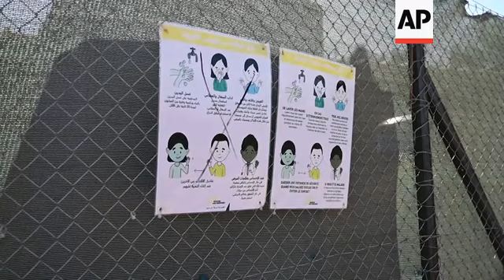Lesbos camp quarantines after positive virus test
(3 Sep 2020) Greek authorities are imposing a 14-day quarantine on the Moria migrant camp on the island of Lesbos, after one man who had been living outside the official camp tested positive for the coronavirus.
The 40-year-old Somali man is the first confirmed coronavirus case in the overcrowded Moria camp, which houses 12,714 people, well over its capacity of 2,757.
The Migration Ministry said on Wednesday that the man had been granted refugee status and a residence permit to live in Greece, and had left the camp on July 17.
However, he had returned in recent days and had been living in a tent outside the camp fence. He is currently hospitalized in isolation on the island.
The migration ministry said no entry or exit from the camp would be allowed until Sept. 15, while police presence will be increased around the camp to ensure the lockdown is not breached.
Only essential staff will be allowed to enter after temperature checks.
Health authorities said the man's contacts were being traced and all would be quarantined, while extensive coronavirus tests were being conducted on the camp's residents.
More than 27,000 migrants and asylum seekers live in camps on the Greek islands, after arriving from the nearby Turkish coast.
Moria, by far the largest of the camps, had been free of confirmed COVID-19 cases until now.